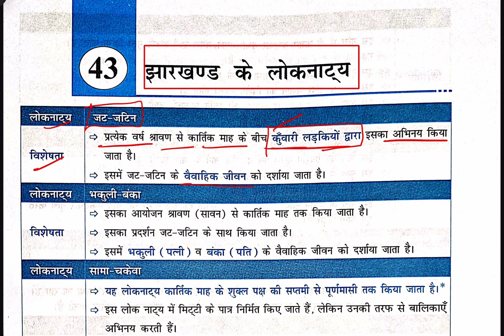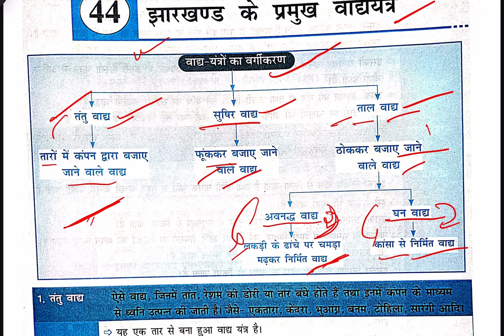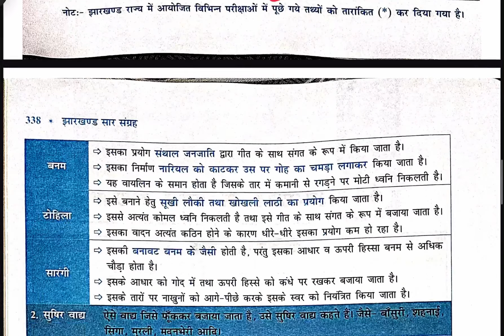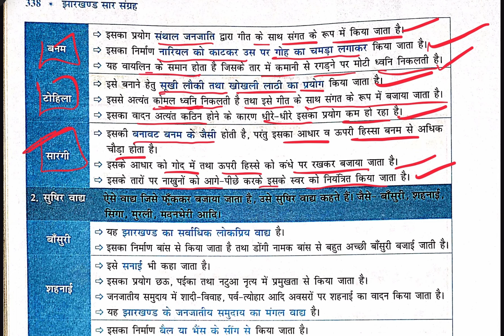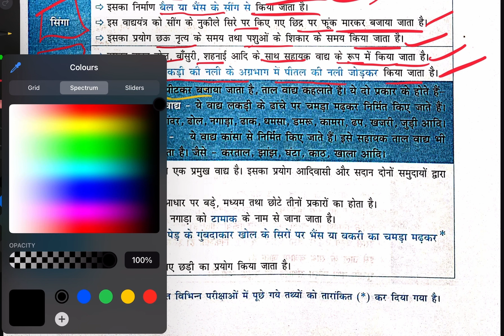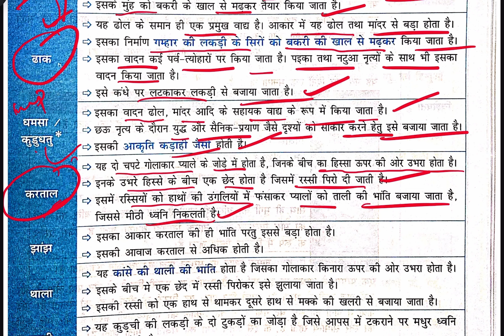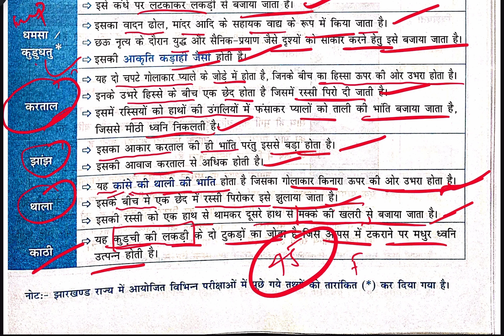Jharkhand Sar Sangrah Udaan l Chapter 43-44 झारखण्ड के लोकनाट्य व वाद्ययंत्र l Udaan Book 2023